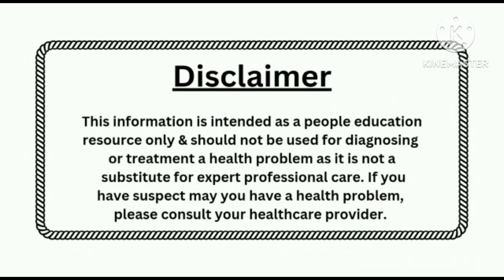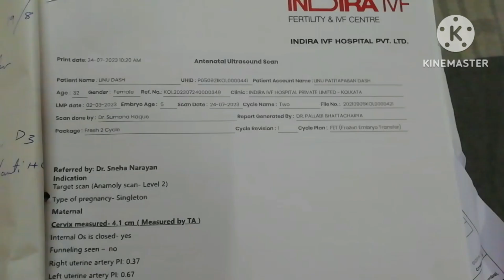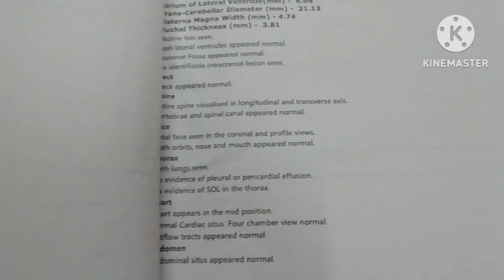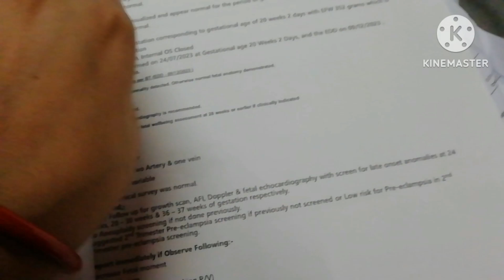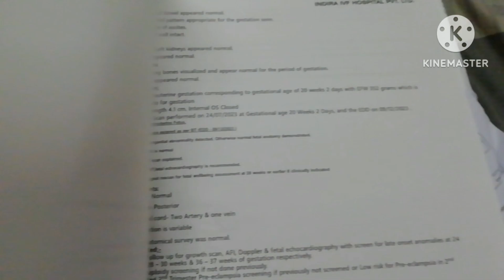Anomaly scan report||20 week scan report||baby weight||placenta position.